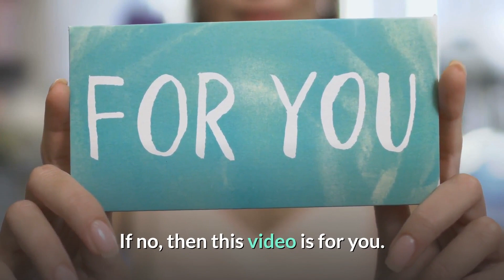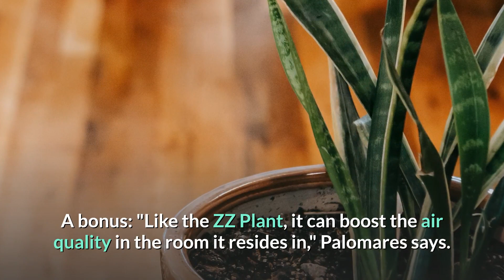What are the Top 10 plants to grow in Low light?